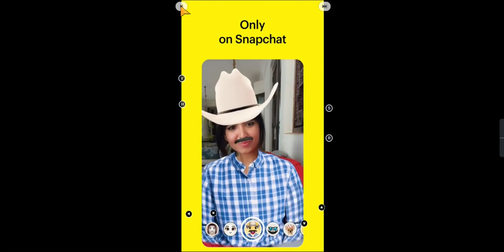Tarzaan the wondor car wali car🤣🤣🤣 with assistant Mike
Guys like aim 10 please suggest me a new game that I should download in my PC .